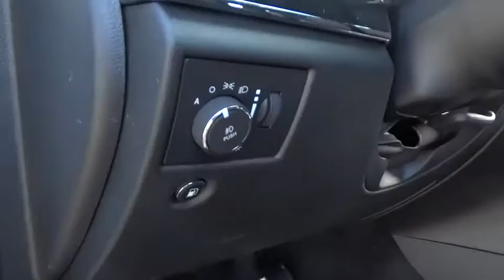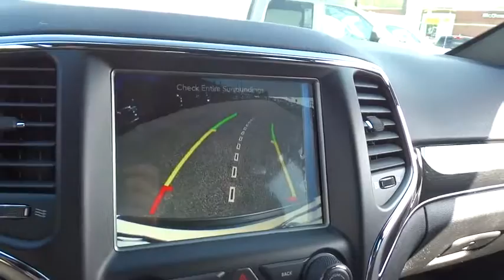2017 Jeep Grand Cherokee Beckley, Lewisburg, Princeton, Charleston, Summersville, WV 6481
2017 Jeep Grand Cherokee
2017 Jeep Grand Cherokee Trailhawk - Stock#: 6481 - VIN#: 1C4RJFLG2HC671101

BLIND SPOT & CROSS PATH DETECTION  -inc: Auto Dim Exterior Passenger Mirror,BRIGHT WHITE CLEARCOAT,ENGINE: 3.6L V6 24V VVT UPG I W/ESS  (STD),MANUFACTURER'S STATEMENT OF ORIGIN,MOPAR ROCK RAILS,POWER SUNROOF,QUICK ORDER PACKAGE 23J  -inc: Engine: 3.6L V6 24V VVT UPG I w/ESS  Transmission: 8-Speed Automatic (845RE),TRANSMISSION: 8-SPEED AUTOMATIC (845RE)  (STD)